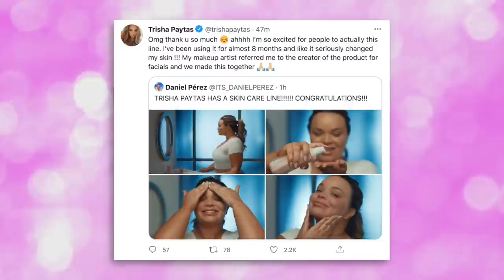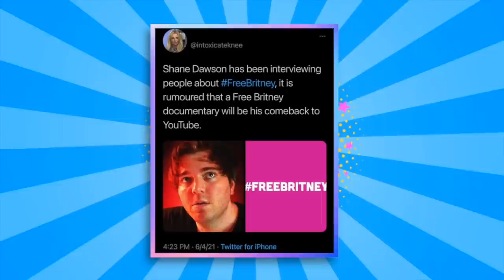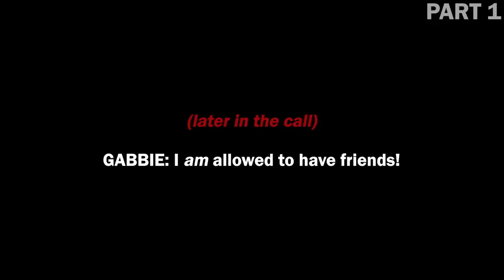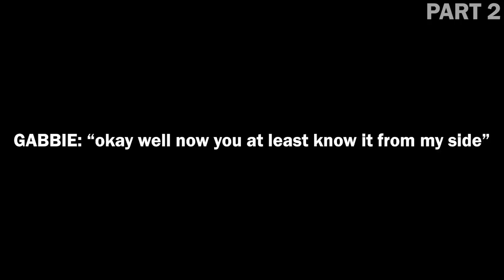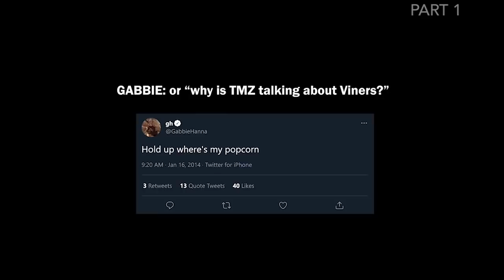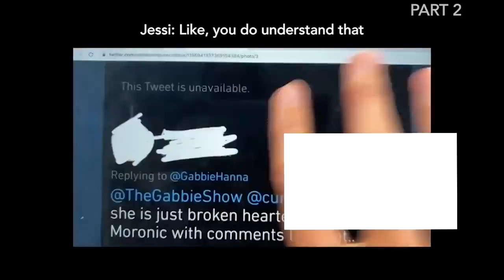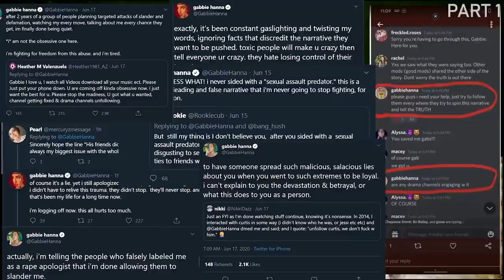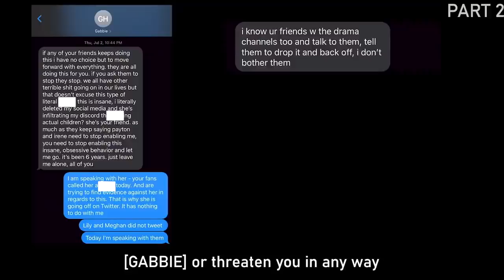Trisha Paytas Skincare EXPOSED?! Gabbie Hanna’s LEAKED Phone Call?! Shane Dawson Is BACK?!